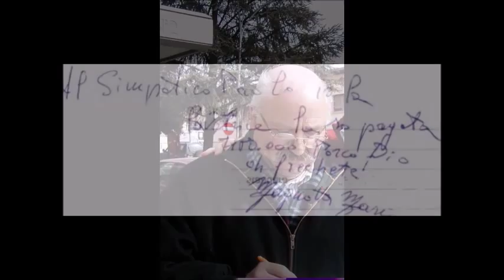Mario Magnotta - Pericolo Numero Uno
Mario Magnotta Music
Il famosissimo scherzo telefonico della lavatrice fatta negli anni ottanta a Mario Magnotta: il personaggio del piu' grande scherzo telefonico della storia. Visitate per immergervi nella legenda Magnottiana!